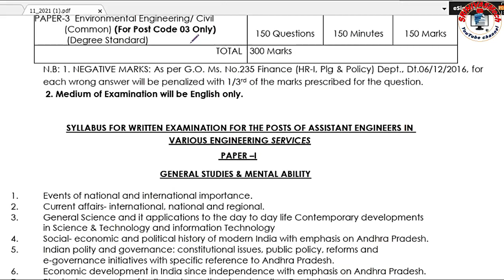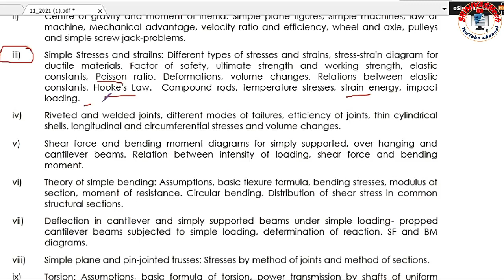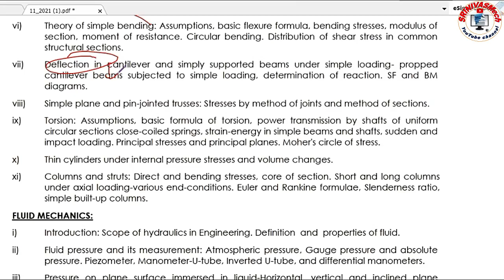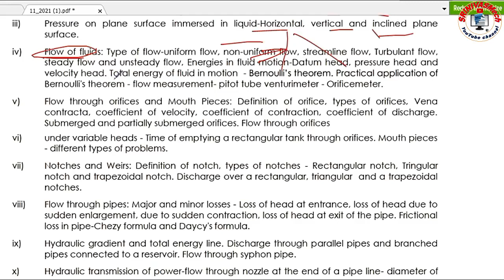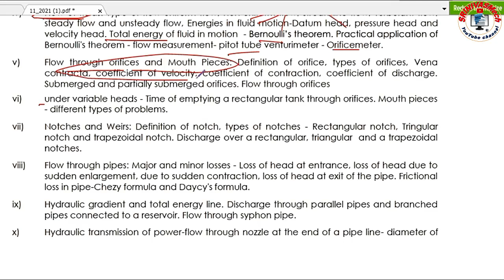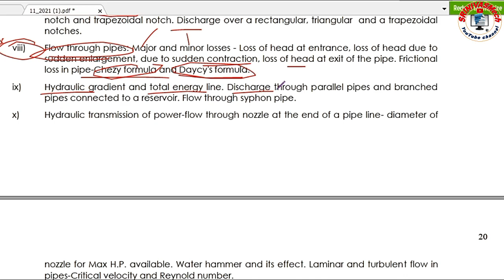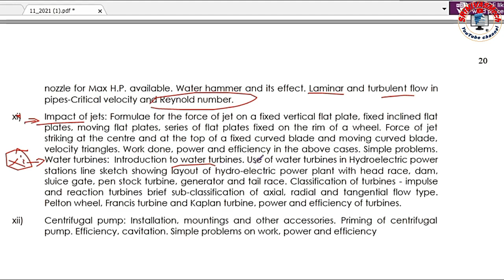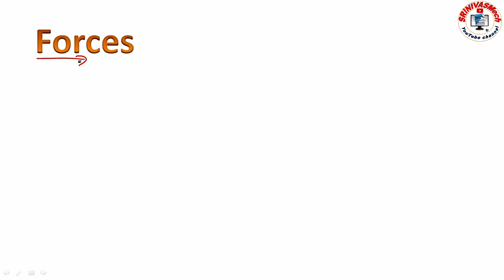Forces Introduction Civil & mechanical APPSC AE paper 2 Special for All AP Aspirants by SRINIVASMech